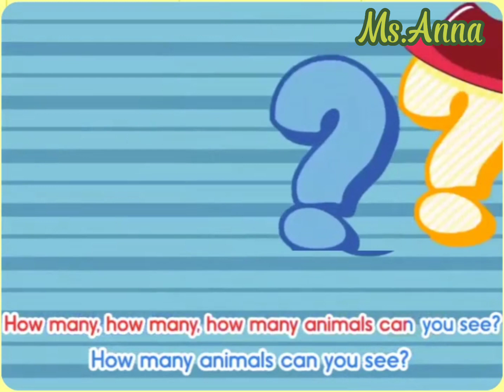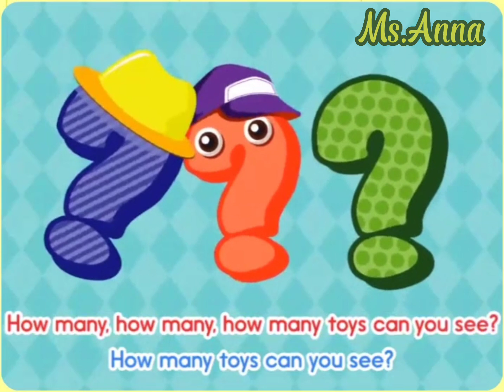Kid's song - Unit 3: Numbers - I learn smart start 2